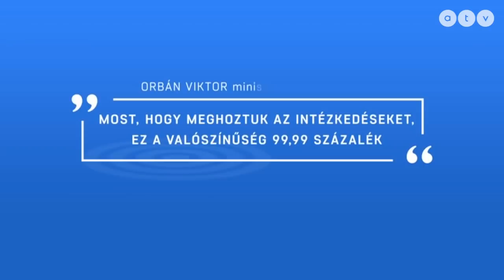Nagyon leterheltek a Covid-osztályok, meddig bírja az egészségügy a járványt?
Az ATV Start vendége Kóka János, a Doktor24 Medicina Zrt. elnöke.